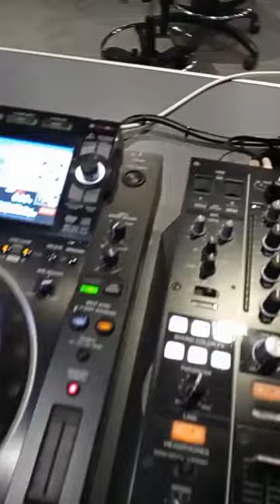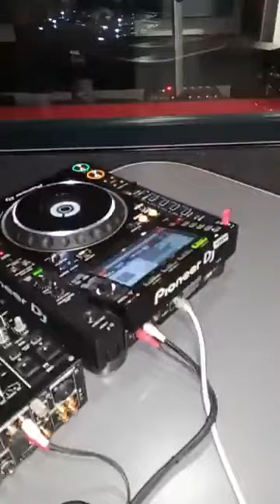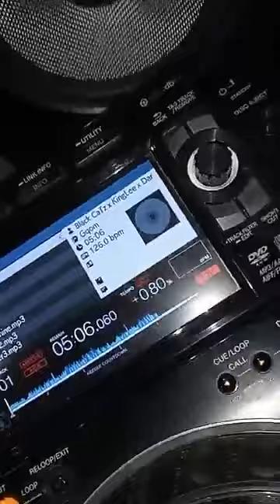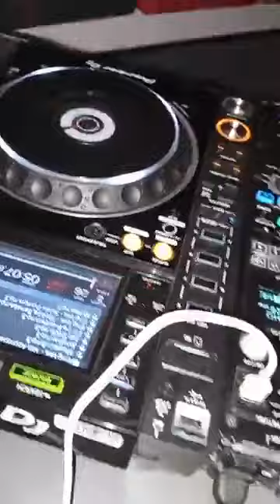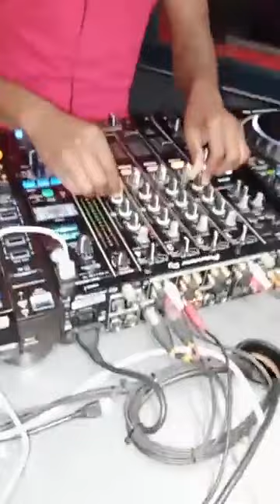KingLee: Gagasi FM Studio's Mixtape